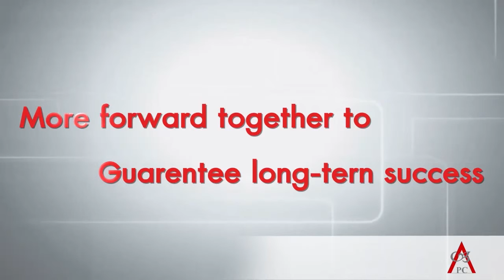APC INTERTRADE CO., LTD (JP)